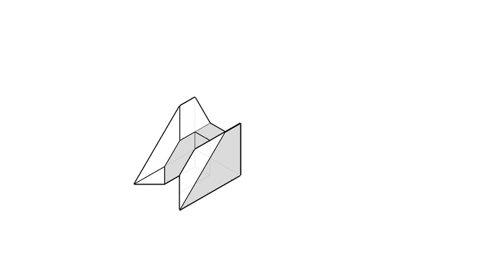全華圖學096頁第02題/三視圖轉等角圖/綜合練習/第三角法-等角圖展示